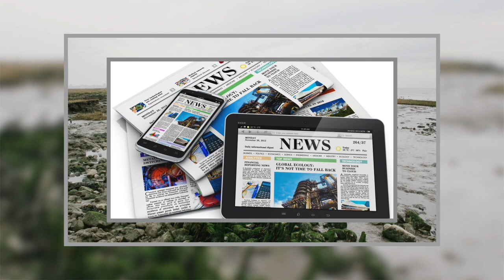Globsters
Sometimes strange things wash up on the shores of planet Earth. This vid goes into more detail on what and why .